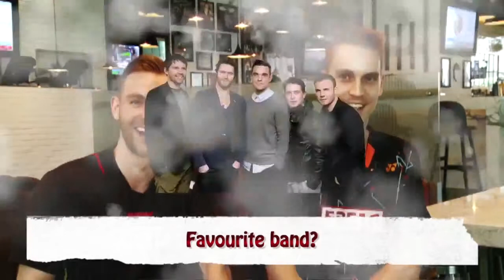Badminton Star CHONG WEI FENG has a crush on TAYLOR SWIFT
Also Mads Conrad is very funny here, stating he likes boy bands and go further to say he likes mens singing.